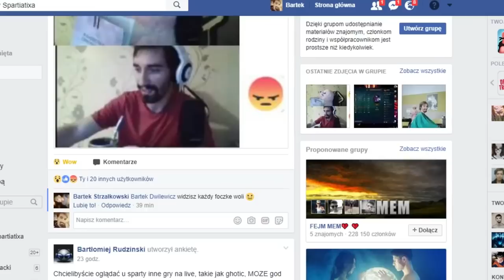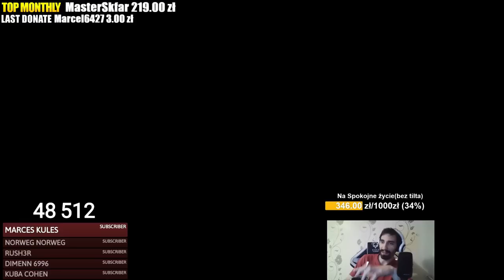NOWY STREAMER NISZCZY POLSKĄ SCENE LEAGUE OF LEGENDS